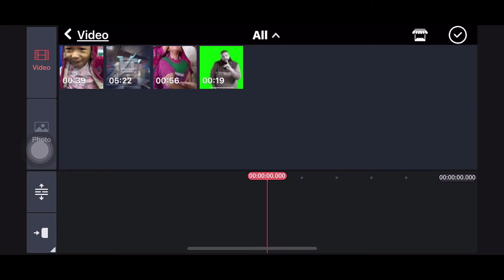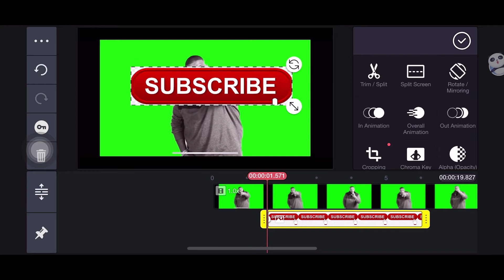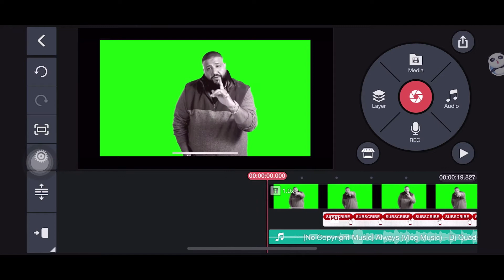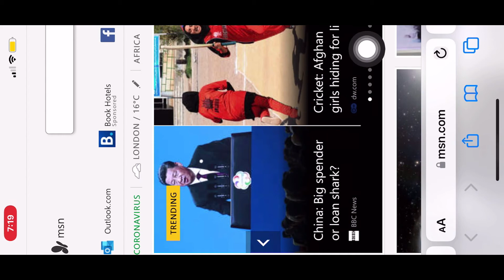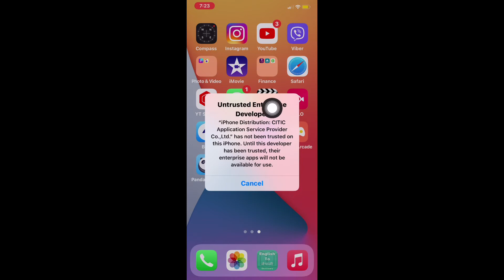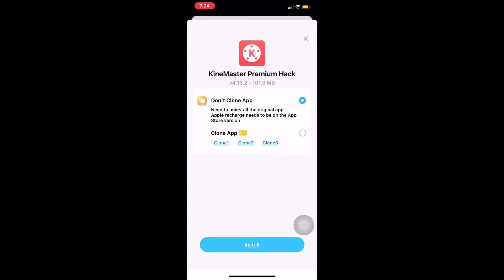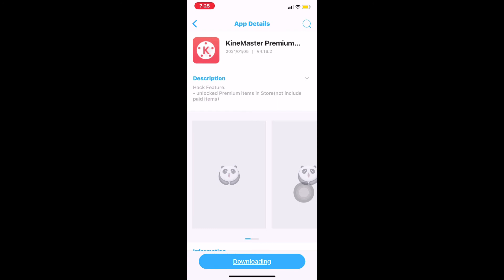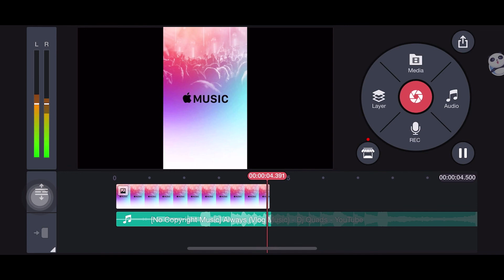How To Install KineMaster Paid Version To Free 2021 || 2022 All IOS, Iphone,IPad,ETC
7 Fingers Claw & Full Gyro Demo || Pubg Mobile Nepal | Rush Gameplay

This is "X-Yodda" and my channel is focused on mobile games. You can find
Best Comparison,
- updates,
- gameplay,
- tips & tricks
- And Much More.

Important Note:-